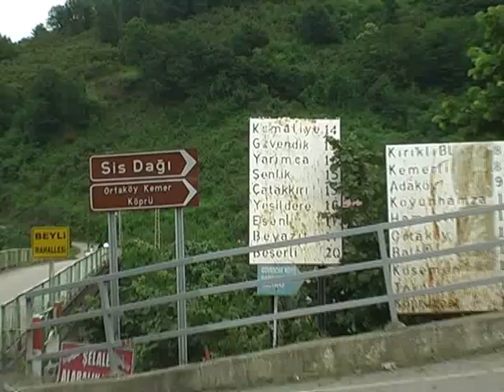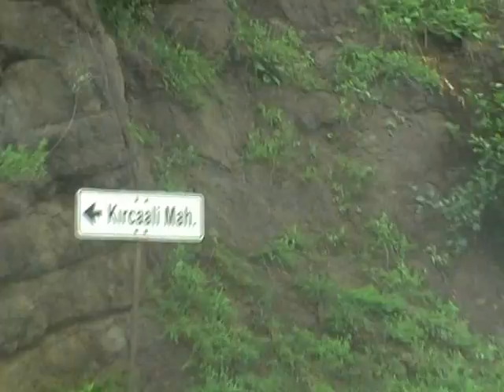KEMALİYE KÖYÜ 2015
ZIVA  TÜM KÖY YOLLARI